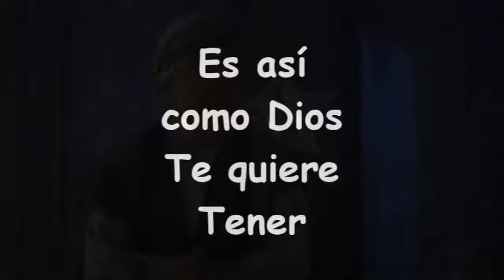MEFIBOSET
Canto de Mefiboset narra una parte de la vida del rey David y el trato que le da al hijo de su mejor amigo Jonatan